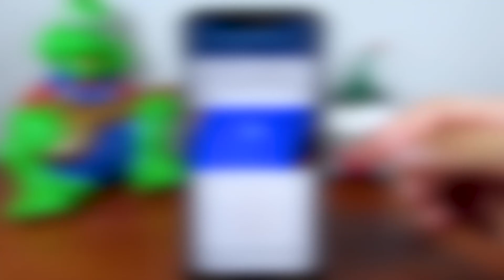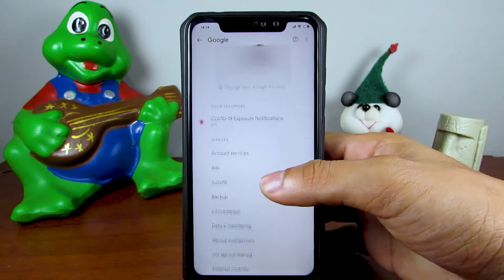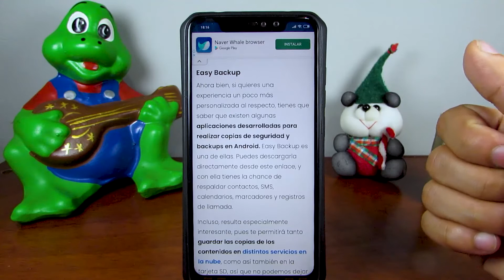Cómo Hacer una Copia de Seguridad Completa del Móvil Android o iPhone en PC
En este video aprenderás Cómo Hacer una Copia de Seguridad Completa del Móvil Android o iPhone en PC. En Mira Cómo Hacerlo encontrarás la información que estás buscando.